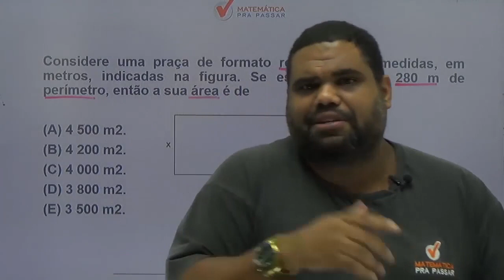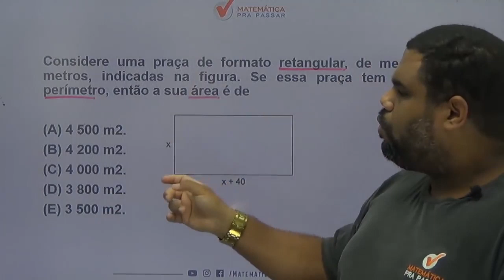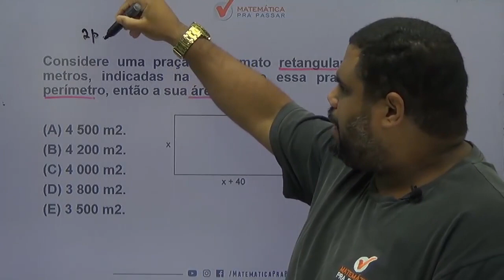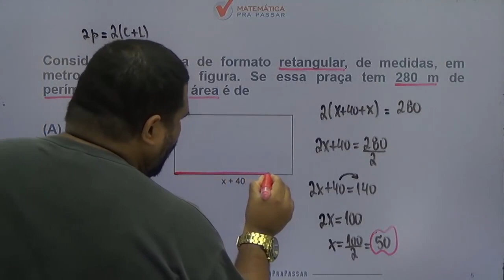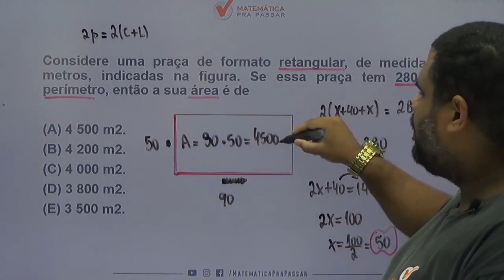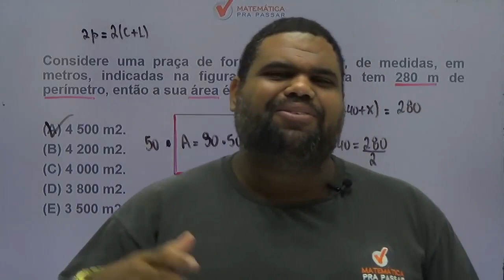Matemática para MP SP |Dica 40| Área do retângulo ficou fácil